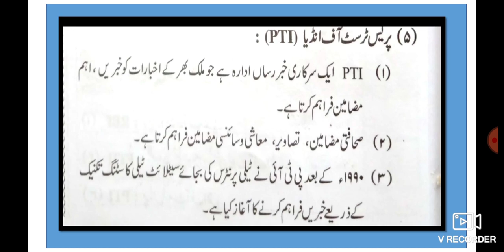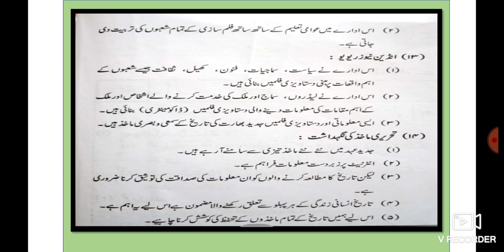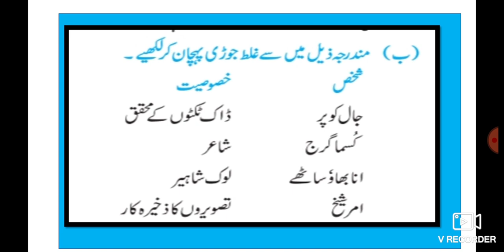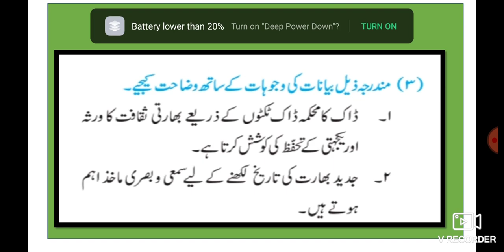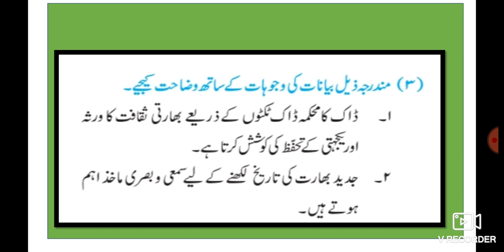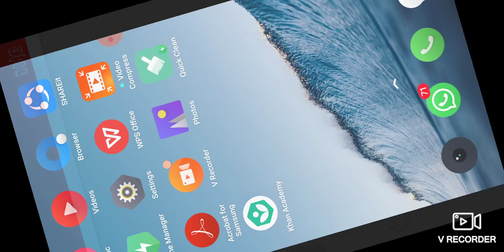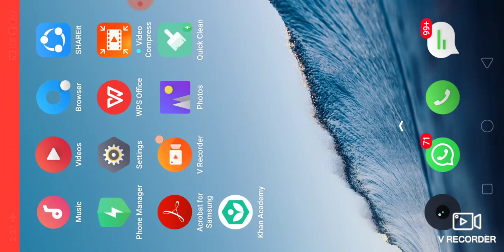9th class History 1 Tareeque ke Maaqiz (Urdu medium)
یہ ویڈیو آپ کو اس باب کے اہم واقعات اہم نکات اور خلاصہ کے بارے میں مکمل معلومات فراہم کرتا ہے۔ یہ ویڈیو طلباء کے لئے مفید ہے۔ اس ویڈیو سے طالب علموں کو سی کے بارے میں مزید جاننے میں مدد ملتی ہے
Urdu medium students can take benefit of this channel. This video gives you questions answers and activities.urdu medium channel by sir Abdul sattar khan provide quality online education for students of Urdu medium 9th class History.
This video is useful for students of 9th STD Urdu medium channel Sir Abdul sattar khan Urdu medium channel to learn online education.urdu medium channel by sir Abdul sattar khan provide quality online education for students of Urdu medium 9th class history.
sirabdulsattarkhan.9thhistoryurdumedium.9th Urdu Medium History Ch- 1 taareekh ke maaqiz تاریخ کے ماخذ Sawal Jawab is given in this video. This video gives you complete information about the questions answers of the chapter no 1 Distribution of Maps. This video is useful for students of Urdu medium 9th class. This video helps students to understand learn more about the chapter no 1 taqseemi naqshe Part 3 9th class. Urdu medium channel by sir Abdul sattar khan provide quality online education for students of Urdu medium 9th class history and political science